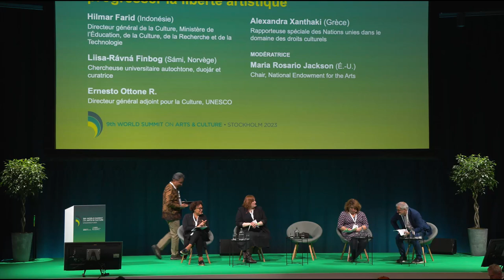WS9 - 5 May FINAL PLENARY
FINAL PLENARY - Pathways, Tools and Resources to Advance Artistic Freedom

SPEAKERS
Hilmar Farid (Indonesia)
Director General of Culture, Ministry of Education, Culture, Research, and Technology

Liisa-Rávná Finbog (Sámi, Norway)
Indigenous scholar, duojár and curator

Ernesto Ottone R.
Assistant Director-General for Culture, UNESCO

Alexandra Xanthaki (Greece)
UN Special Rapporteur in the field of cultural rights

MODERATOR
Maria Rosario Jackson (USA)
Chair, National Endowment for the Arts